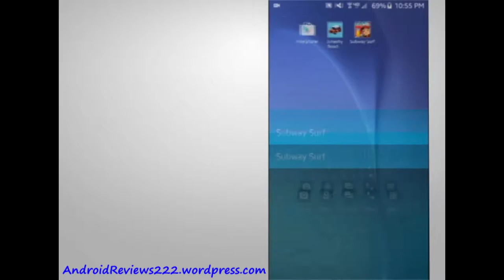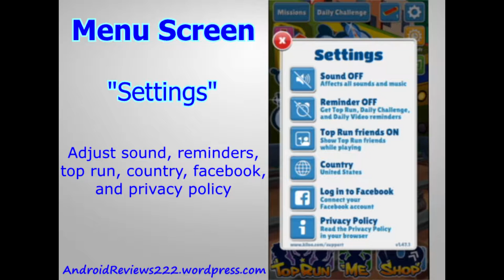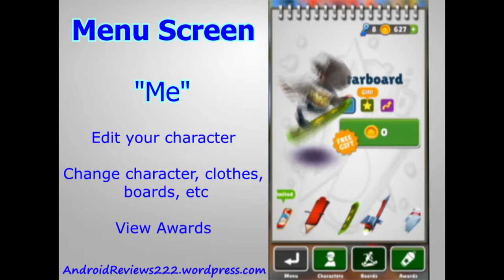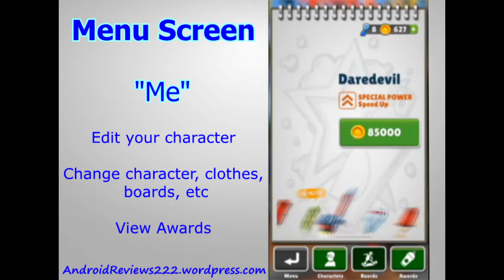What is Subway Surfers? | First impression | Short Review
I download "Subway Surfers" and list a few basic pros and cons.